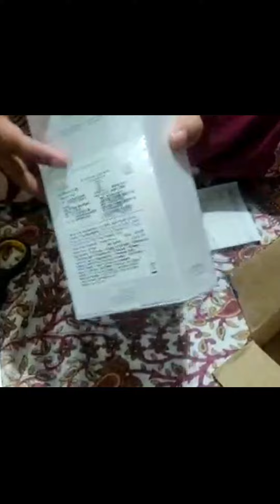Quick Unboxing Vivo Y33S 🔥 Magic 🧚vivo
hi hope you guys you enjoy my all video so pls

I making this video for fun,comment, entertaining, purpose only don't take personal. thank you.

I hope u enjoy all my video

Thanks for support and blessing me 🔥🔥😈🙏